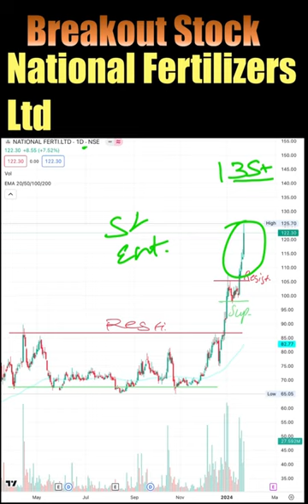Breakout Stock, National Fertilizers Ltd